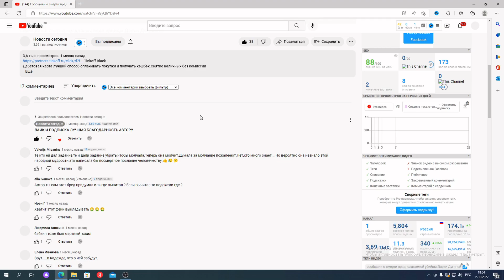Херсонский губернатор сообщил о гибели более 20 человек при обстреле магазина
Вооруженные силы Украины нанесли удары по селу Садовое Херсонской области управляемой французской авиабомбой и снарядом HIMARS, сообщил губернатор Владимир Сальдо.
В результате уже сейчас 17 человек возле этого дома и 4 человека в соседних домах с осколочными ранениями погибли. Среди них, к сожалению, один ребенок 9 лет, который просто игрался в песочнице. Трое тяжело ранены, которых эвакуировали, - сказал губернатор.